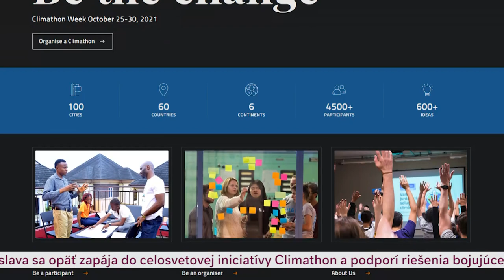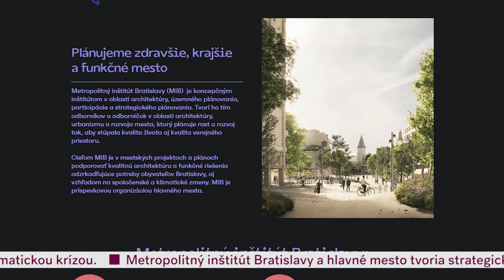Metro Dnes 17. 09. 2021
S kamerou sme vás zobrali na otvorenie Rakús parku vo Vajnoroch. V štúdiu sme privítali vicestarostu Ružinova - Michala Gašaja, s ktorým sme sa pozreli na pandemickú situáciu v základných i materských školách.